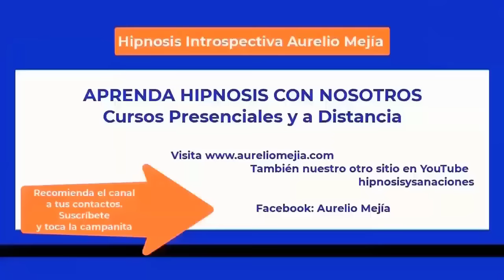5844 Vida pasada EXTRATERRESTRES, parece Egipto, pirámide, culpa por hermano Aurelio Mejía hipnosis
Hipnosis introspectiva por Aurelio Mejía. Vida pasada EXTRATERRESTRES, parece Egipto, pirámides, culpa por hermano. Medellín, Colombia, 1 marzo 2014.
CURSOS HIPNOSIS AURELIO MEJÍA EN 2024: Bogotá, Ciudad de México, Las Vegas, Madrid, Barcelona, Alemania, Lima, Medellín.